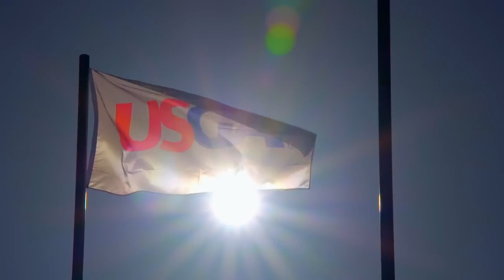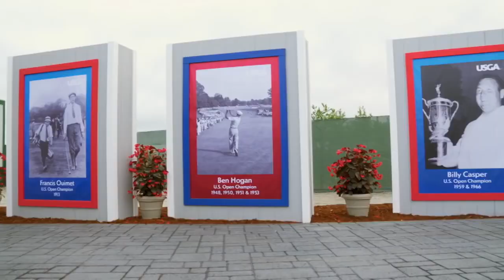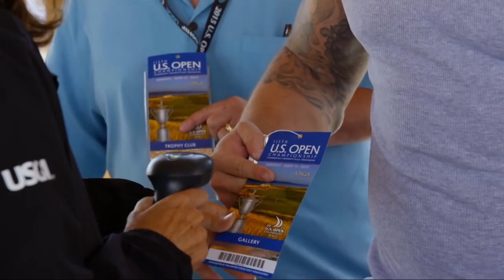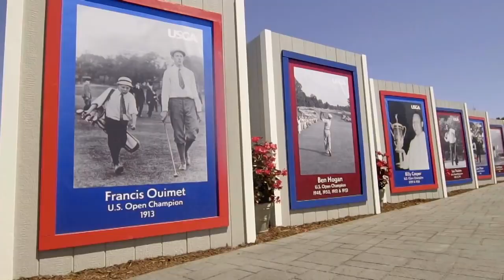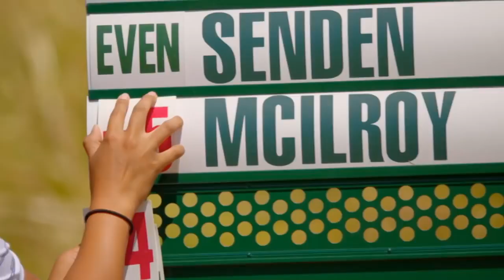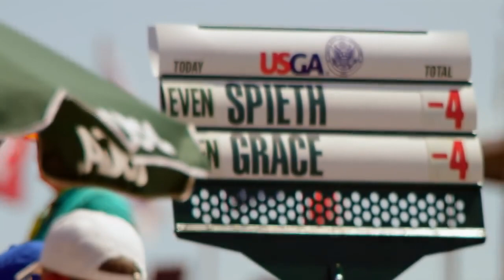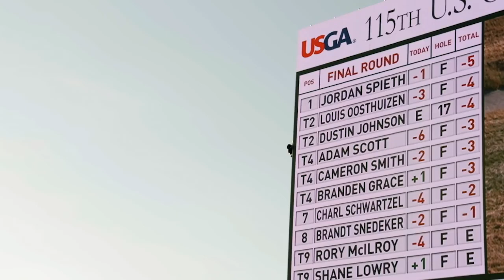2015 U S Open Film Spieth's Northwest Conquest